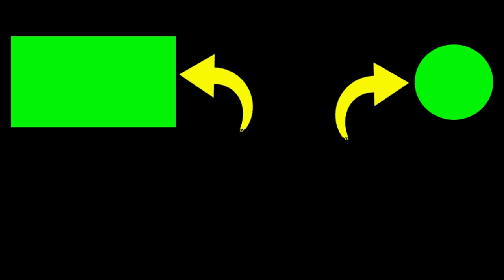MENCOBA SPOT mancing DI PANTAI / DERMAGA GESING GUNUNGKIDUL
MENCOBA SPOT DI PANTAI / DERMAGA GESING GUNUNGKIDUL

2. If you have any questions, please comment.